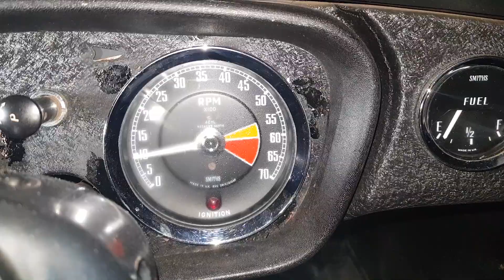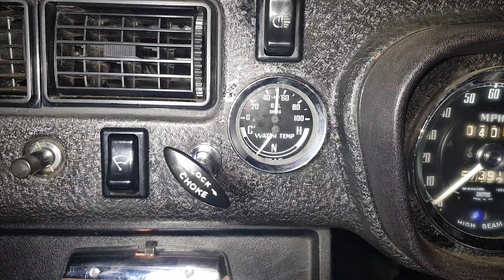MGB GT - Oil pressure at idle when warm and revving